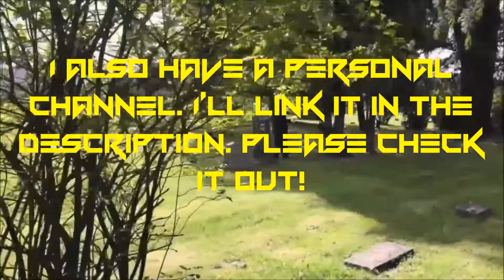Welcome, to TheDissRapper - Vevo!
(CLIPS IN THIS VIDEO ARE ALL OWNED BY THEDISSRAPPER!!!)
TheDissRapper - Vevo is a way you can watch his diss tracks more simple without the skits or anything. I am not a part of Vevo either. This channel is simply just for fun & also, I am not RiceGum - Vevo and I'm not friends with him.